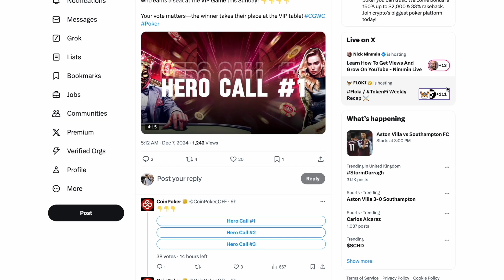Six Figures in the Cash Game World Championship! 🤑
Week 1 Recap @CoinPoker_TV

Poker.Org - The voice of the players. A poker site FOR players, BY players.

🔴 Get LIVE poker tournament updates at Poker.Org/Instant
♠️ Follow us on all socials